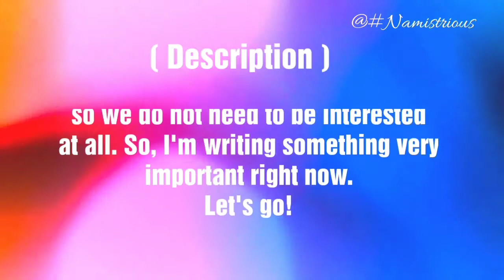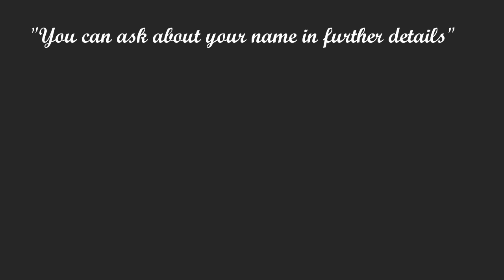FREDRICKA name meaning | FREDRICKA name and meanings | FREDRICKA means‎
FREDRICKA name meaning | FREDRICKA meaning | FREDRICKA name and meanings | FREDRICKA means‎ @Namistrious

Fredricka Name Meaning | Fredricka Meaning | Fredricka Name | Fredricka Name Mean | Fredricka Means | Fredricka Name Details | FREDRICKA Details | Fredricka girl Name | Fredricka